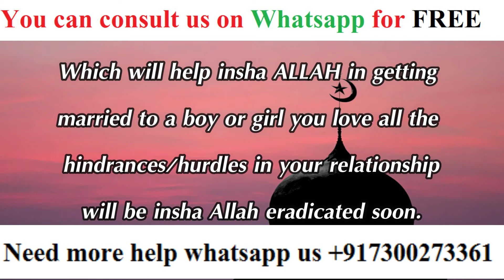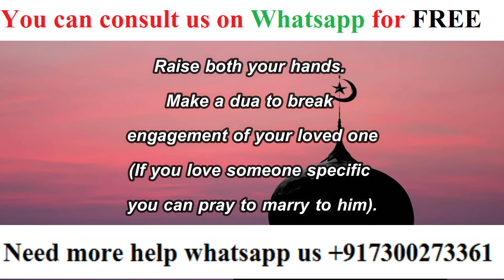Dua To Break Your Lovers Engagement | Wazifa To Break Someone Engagement | Amal to Break Marriage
Dua To Break Your Lovers Engagement | Wazifa To Break Someone Engagement | Amal to Break Marriage Dua To Break Your Lovers Engagement | Wazifa To Break Someone Engagement | Amal to Break Marriage Dua To Break Your Lovers Engagement | Wazifa To Break Someone Engagement | Amal to Break Marriage The dua to break someone engagement is used if your ex-girlfriend/boyfriend is marrying someone else and you wish to be with them. In Islam, it is not allowed that a man and woman be forced to marry each other, defeating the purpose of marriage itself.

Dua To Break Your Lovers Engagement If such a marriage is performed, then Amal to Break Marriage the future of those two individuals might be at stake, especially if they slowly come to hate each other in the years they spend with each other.

The actual purpose of marriage in itself is to spend your life with someone in love and harmony. It is not a decision to be taken lightly but should be considered of the utmost importance as that decision can influence how the rest of your life will be. However, not everyone has the luxury of making that choice for themselves.

Sometimes parents or relatives cannot understand that their children think of them as burdens and marry them off to anyone and are not bothered if they are truly happy. They think that their duty is over, so all is good and well, which will only lead to your life being ruined, and they will be no wiser.You must perform this dua according to the instructions for eleven days. With Allah’s grace, you will receive news that the engagement is broken within eleven days.

Islam has given the right to free choice, so it doesn’t make sense to force anyone to marry someone. The dua to break someone engagement can be a last resort for someone who finds themselves in such a vulnerable position.Wazifa to Break Somone Marriage –

There is always a solution to the problems you face in Islam, so you don’t have to be too worried and be calm. The Wazifa to break someone engagement is for those who need help from Allah to get out of an unwanted marriage that they might be forced into or break the marriage of their ex-lover who abandoned them. Precaution to Perform Dua to Break Someone Engagement

Every dua, just like the dua to break someone engagement, requires to be followed while considering extremely important rules and regulations. Unless you follow the rules, you will not receive a favorable answer to your prayer.

    Be patient when you make the dua.
    Allah will withhold the answer to see if you truly wish to have your prayer answered.
    Women mustn’t perform the dua while on their periods.
    You mustn’t have any evil intentions when performing the dua.
    If you don’t get any results and can’t read this dua or wazifa, you can contact our MolanaDua to break Someone Marriage

It is indeed the happiest event when youngsters fall in love and are with the person they love for all their lives. However, not everyone supports love marriage and opts for arranged marriage as parents believe their choice is the best.

This might not be right as the parents themselves are not aware of the type of person getting their sons and daughters getting married to.

You might be in a position where your parents have already performed an engagement and are forcing you to marry a person whom you believe is wrong for you. The dua to break someone engagement will help you a lot to find a way to stop the marriage and give you a happy life with your lover.

If you find yourself in a situation where your parents are forcing you to get engaged or get married to someone you don’t wish to, then the dua to break someone engagement would be of great help to you.

It is important to know that you are not alone and seek Allah for help and guidance in every situation in life. You can use this dua to stop someone you know if you believe that the person they are marrying is wrong for them.

The Holy Quran is truly helpful for all life problems, so you don’t have to worry; all you have to do is perform the dua to break someone’s engagement as given in the article, and you will put your worries to rest.